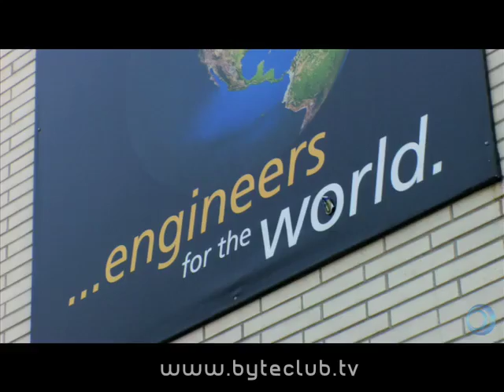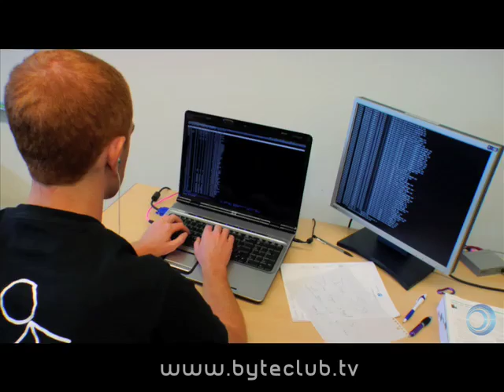Byte Club - Ep7 - Computer Science at UofT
Byte Club visits the Computer Science department at the University of Toronto to find out what the students are working on.